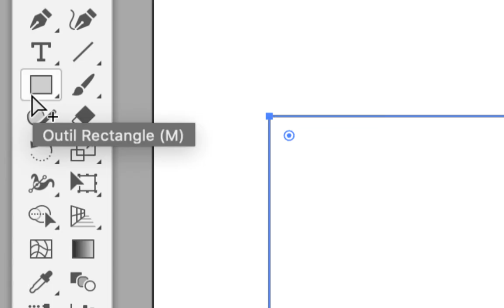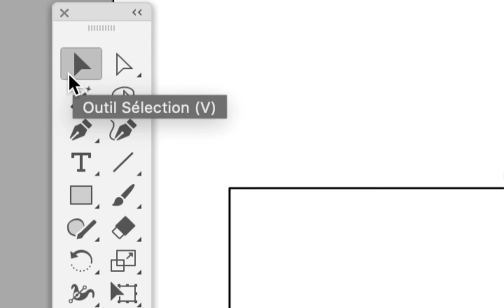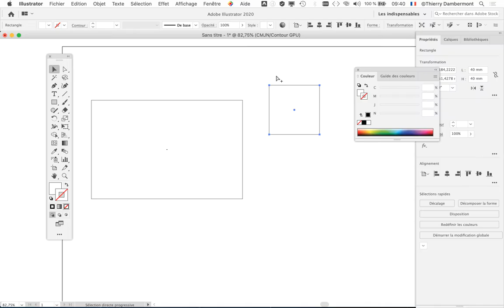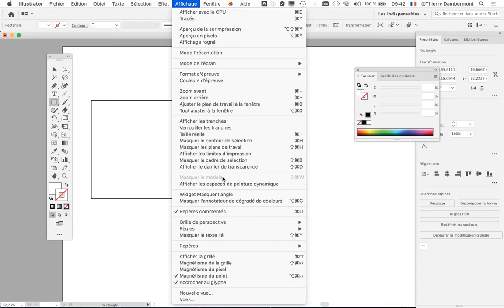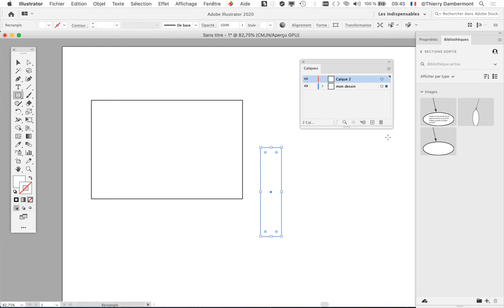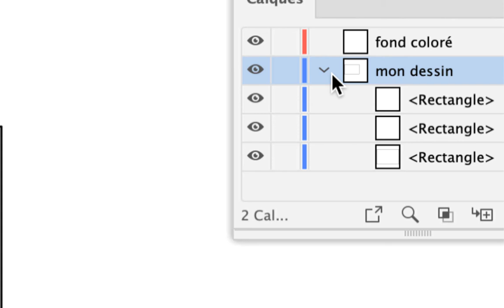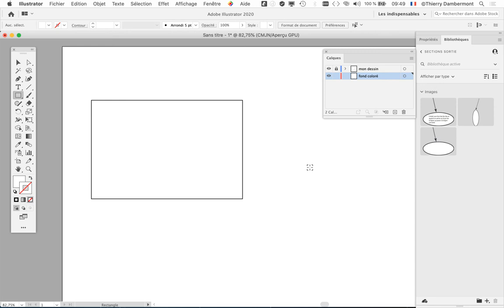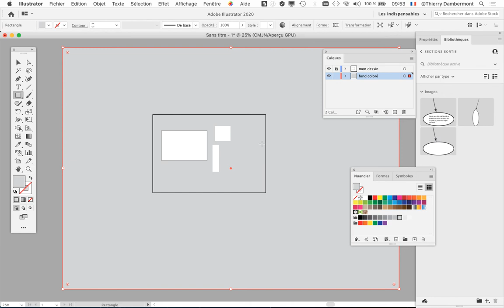Session 1 partie 03 formation stylisme dans Adobe Illustrator